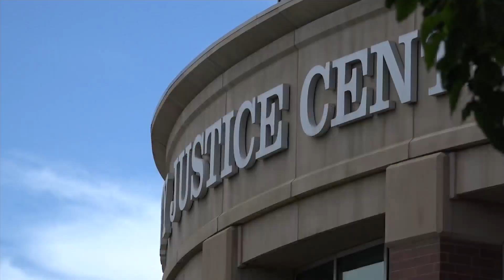Tina Peters Court Hearing-July 15, 2022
Tina Peters was ordered to appear in court Friday, July 15 after an unauthorized trip to Las Vegas--a trip which was a violation of her bond agreement.